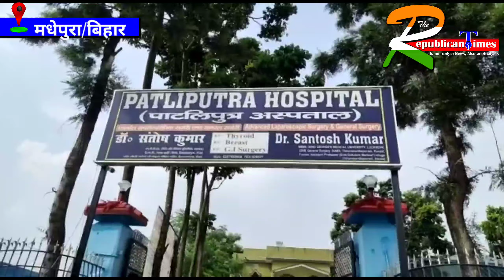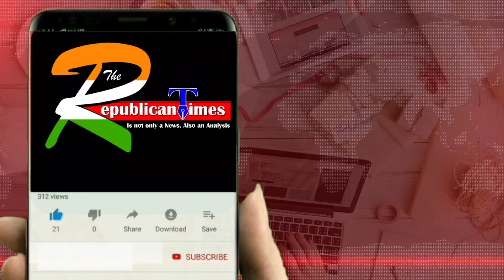Republican Times II पत्रकारों के साथ मारपीट करने वाले डॉक्टर की हो अविलंब गिरफ़्तारी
Republican Times II The doctor who assaulted journalists should be arrested immediately
Hi,
Welcome to The Republican Times YouTube News channel
About US :